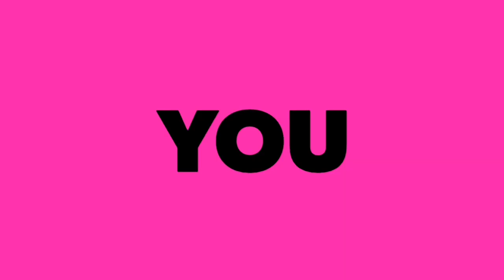হোটেলের স্টাইলে টমেটো ভর্তার রেসিপি।Hotel Style Tomato Vorta Recipe।Stay At Home।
হোটেলের স্টাইলে টমেটো ভর্তার রেসিপি।সত্যিই অসাধারণ মজাদার হোটেলের স্টাইলে টমেটো ভর্তা। আপনি চাইলে বাসায় বানিয়ে দেখতে পারেন।

Recipe:
Tomato
Garlic
Mustard Oil
Dry Chili
Chopped Onion
Chopped Green Chili
Coriander Leaves
Salt